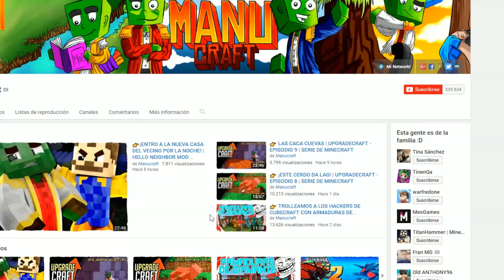👉 MINECRAFT - BASE VS TSUNAMI DE HIELO - ¡ICE TSUNAMI CHALLENGE!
Minecraft Ice Tsunami Challenge es un nuevo reto de Minecraft donde TinenQa y yo tendremos que sobrevivir al Tsunami de Hielo y salvar a toda una aldea de ser congelada y cubierta de hielo por completo!